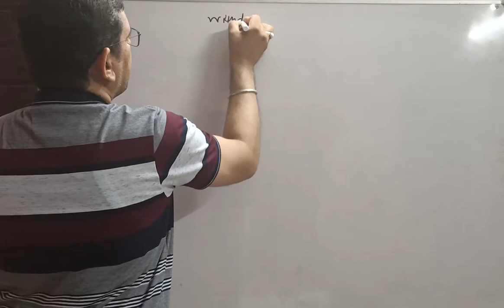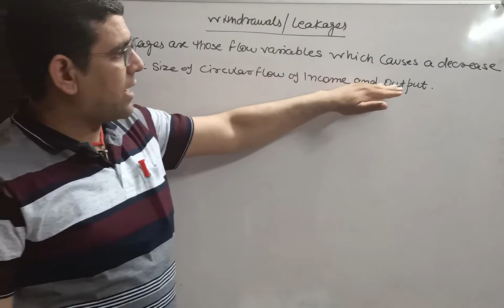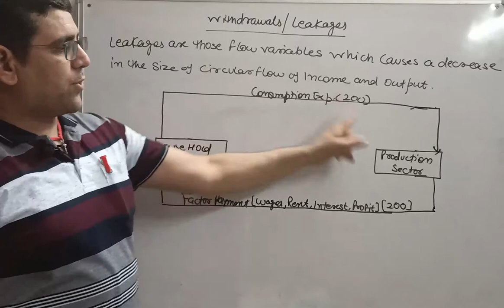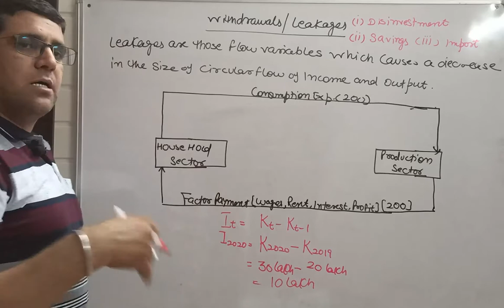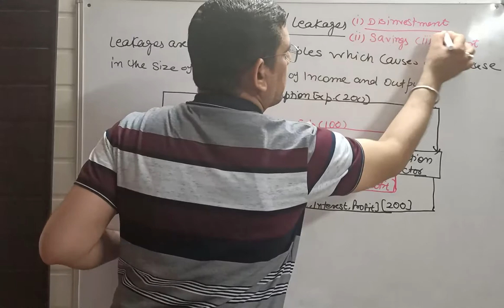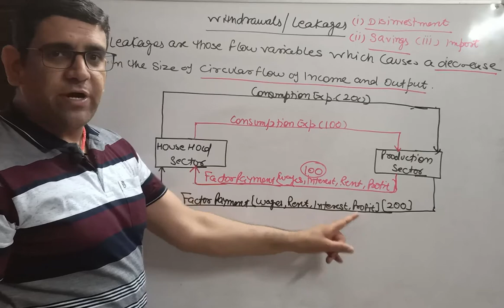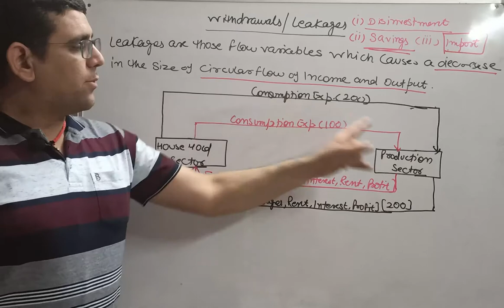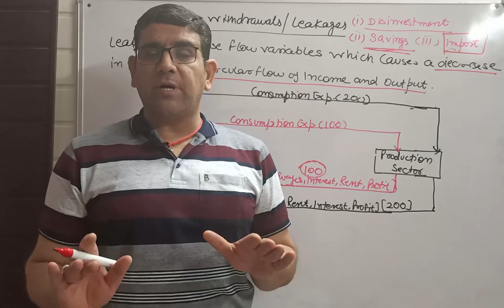Chapter-2 Circular Flow of Income and Output Part-12